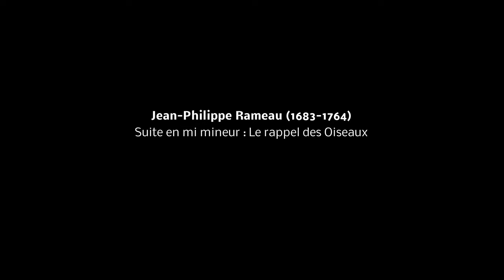Les orgues de Paris - Salon de Jean Galard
Les orgues méconnues de la région parisienne
Unknown organs of the Parisian region
L’orgue de salon de Jean Galard, Gonzalez, II/2 (26)
Improvisation I
Don
Ouverture (extrait d'opéra Madame Elisabeth)
Jean-Philippe Rameau (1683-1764) Suite en mi mineur : Le rappel des Oiseaux
Improvisation II